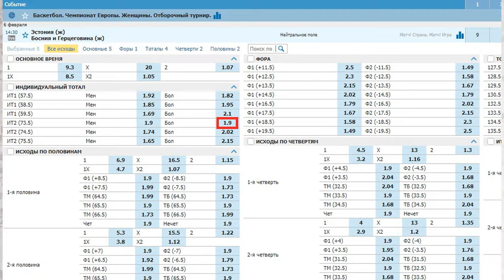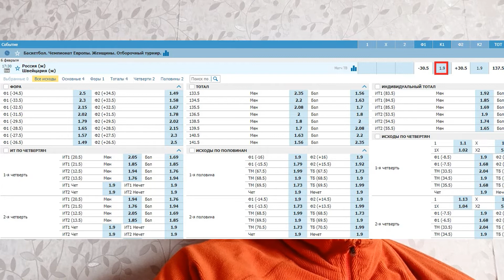Россия - Швейцария + Эстония - Босния - прогнозы на женский баскетбол 06.02.2021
Два прогноза на женский баскетбол с хорошими кэфами